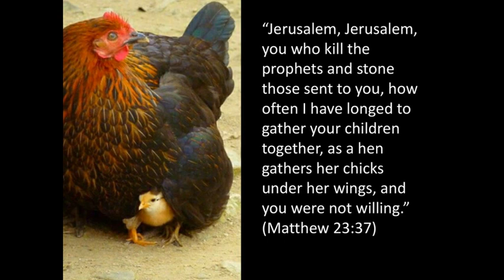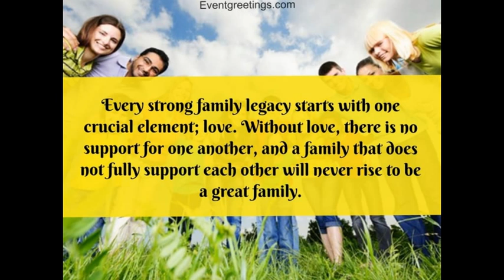ఓక్క క్షణము.. నీ సన్నిధిలో..27.10.2022. Sr.Roja.JMJ.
Sr.Roja.JMJ. A few moments with God/ Daily reflections/